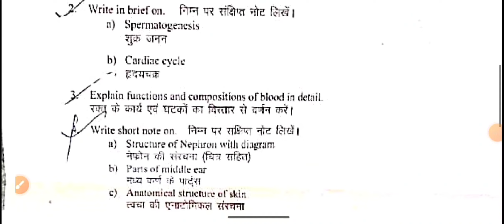DMLT first year 2021 - 21 anatomy and physiology question paper | paramedical | RPMC